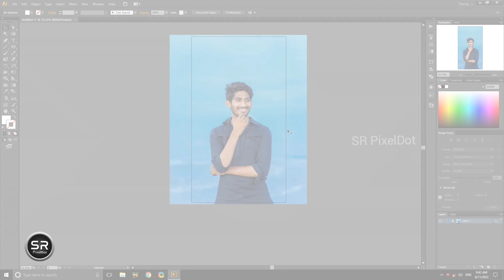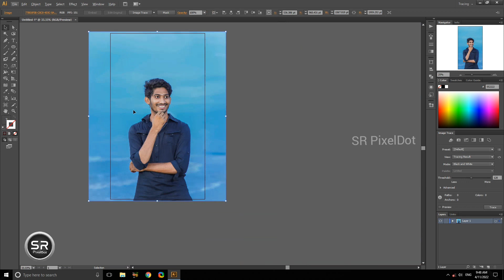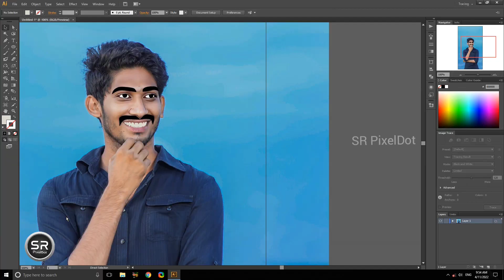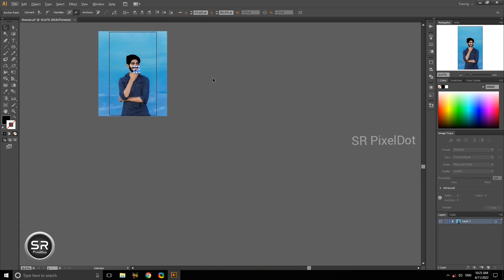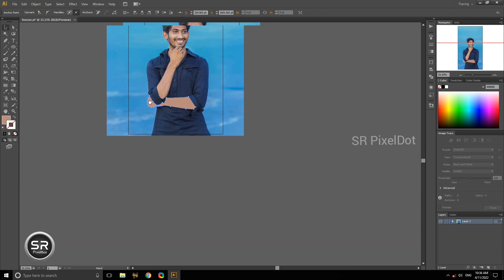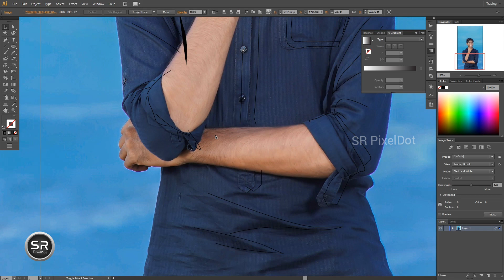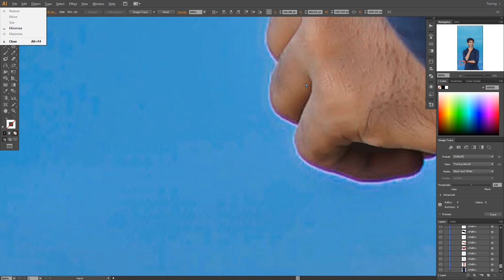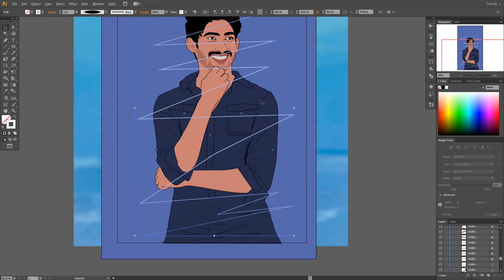Srihari - illustation - Vector Art ll SR PixelDot ll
Vector illustration design l Adobe illustrator tutorial l Time Lapse l SR PixelDot l

PAID ARTWORK 💰❤️

If You Want Your Photo Like this ART Work Send Your Photo To Our Instagram Link

                            ll  SR PixelDot  ll